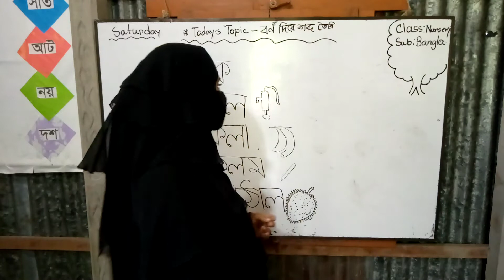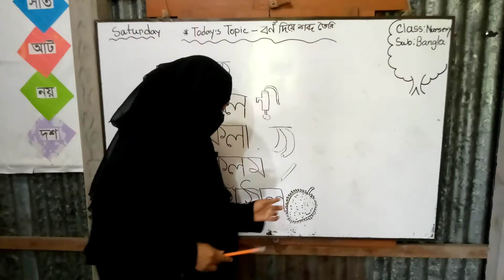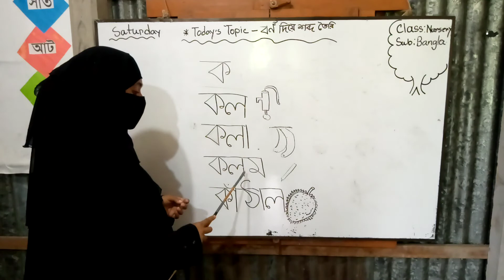Ms.Salima(class:nursery-sub.bangla)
যে কোন পরামর্শ, অভিযোগ ও মতামত জানাতে যোগাযোগ করুন আমাদের ফেসবুক পেজ এ অথবা ভিডিও তে কমেন্ট করুন।